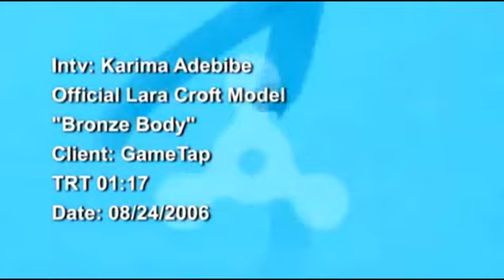Gametap interview with Karima Adebibe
00:00 - Perfectly Proportioned
00:42 - Revealing Outfit
01:47 - Bronze Body